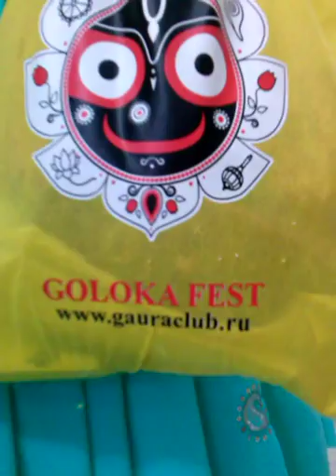ॐ АКАДЕМИЯ СЕМЕЙНЫХ ОТНОШЕНИЙ. ПСИХОЛОГИЯ ОТНОШЕНИЙ - VedaDom.com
- Лайф Коучинг,
- Бизнес Коучинг,
- Семейный Коучинг,
- Коучинг Развития Знакомства,
- Командный Коучинг,
- Спортивный Коучинг,

Тренер Успеха

Slype:  ForYouHoneyDew